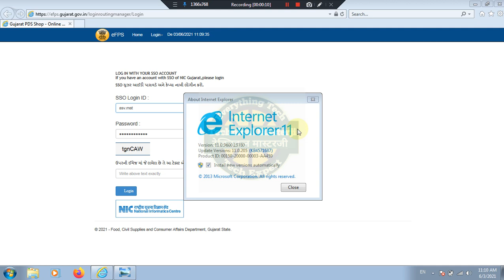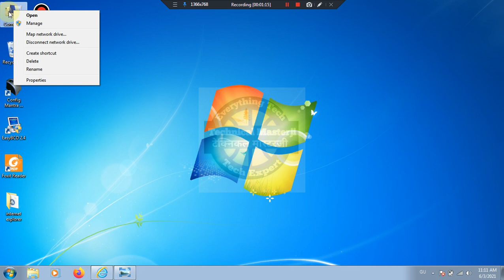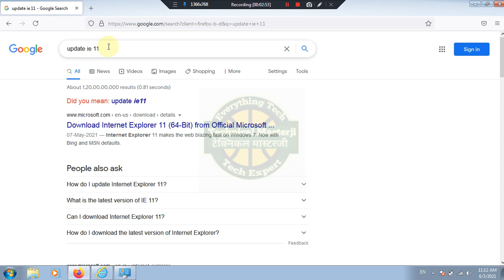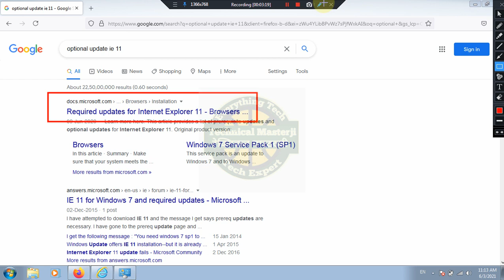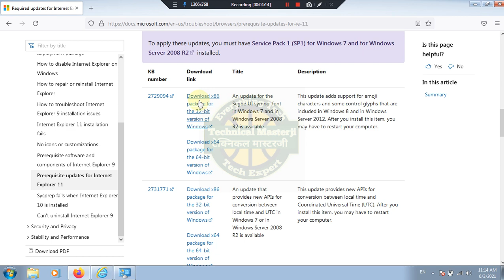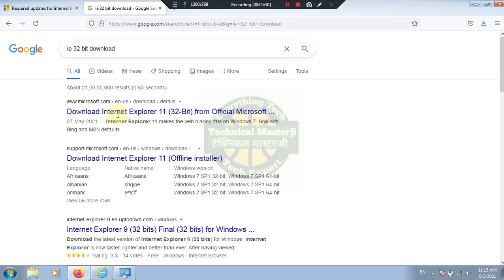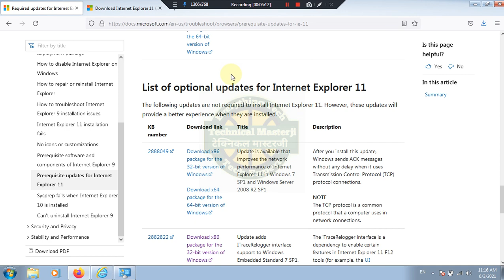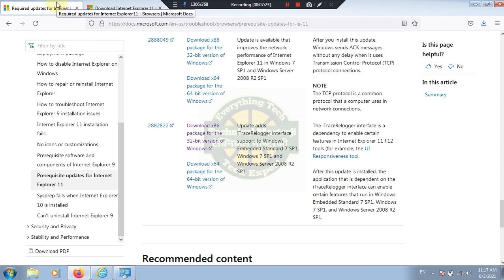how to install internet explorer 11 in window 7||get update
install internet explorer 11 on windows 7,
install internet explorer 11 on windows 10,
install internet explorer 11 on windows 8,
how to install internet explorer 11,
how to install internet explorer 11 on windows 7 ultimate 64 bit,
how to install internet explorer 11 on windows 7 ultimate 32 bit,
how to install internet explorer 11 on windows 7 without sp1
internet explorer 11 install windows 10,
install internet explorer 11 32 bit on 64 bit windows 10,